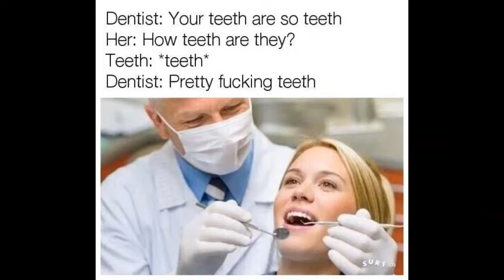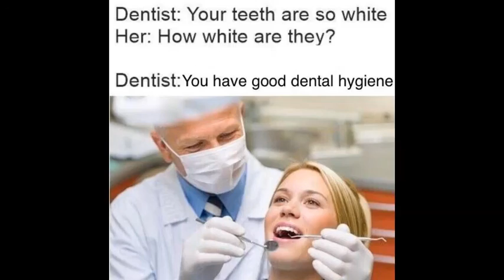YOUR TEETH ARE SO WHITE MEME COMPILATION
Dentist: your teeth are normies
Her: how normie?
Dentist: pretty fucking normie

A club for Beta Males...
(I'm not a normie, just a sperm escaped from a vasectomy.)